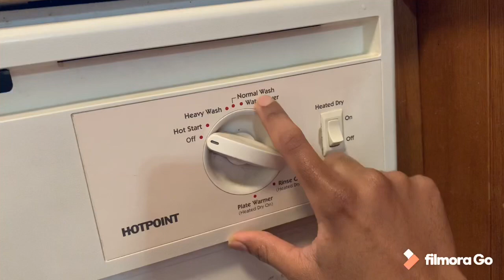WHY I DONT USE DISHWASHER?/Wall decoration பாருங்க!/கோதாவரி restaurant நல்லா இருக்கா?